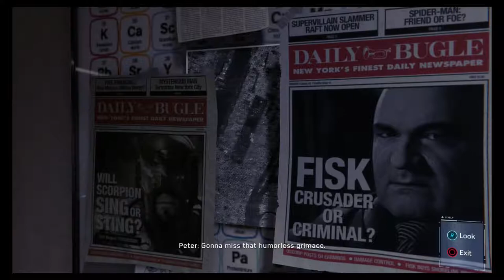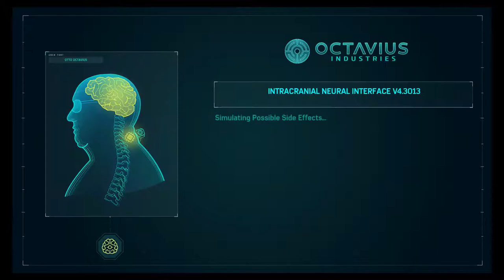Mister Negative Boss | Spider-Man (PS4 Pro) Gameplay Walkthrough Part 20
Welcome Web Slingers To The First Part Of Spider-Man On The PS4 Pro. In This Web Swinging Part We Fight Mr. Negative Inside The MTA To Put A Stop To The Demons And His Criminal Empire Once And For All. Next Stop. The Raft

Stay Awesome!